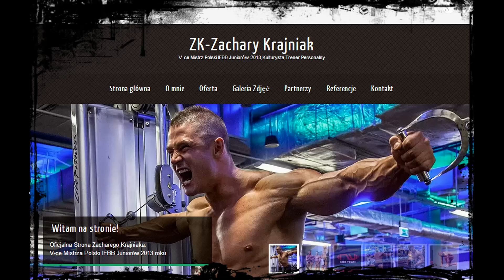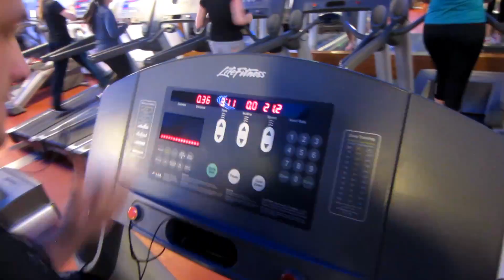Redukcja/Zachary Krajniak/01.04.2014/ Some of Legs Day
Zapraszam do odwiedzenia mojego fanpage'u, dziennika treningowego i strony internetowej...